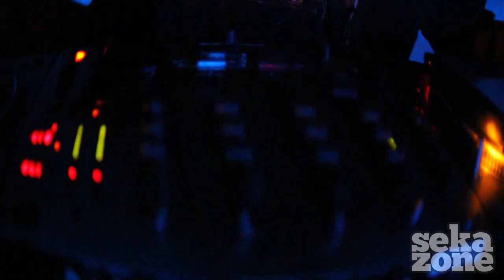Broken Balkanz @ Fabrica - 22 aprilie 2011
Video report de la evenimentul "Broken Balkanz" @ Club Fabrica, din data de 22 aprilie 2011.